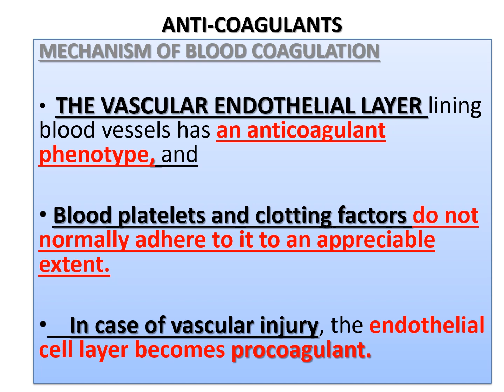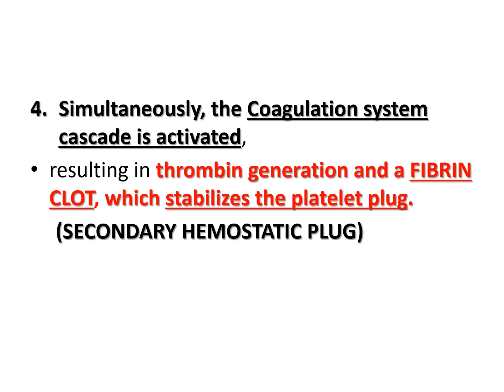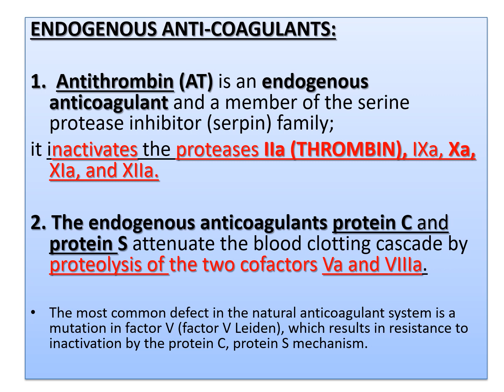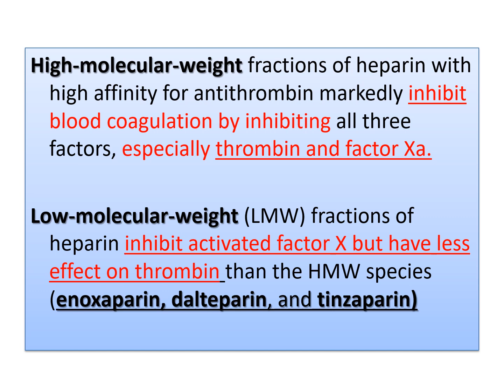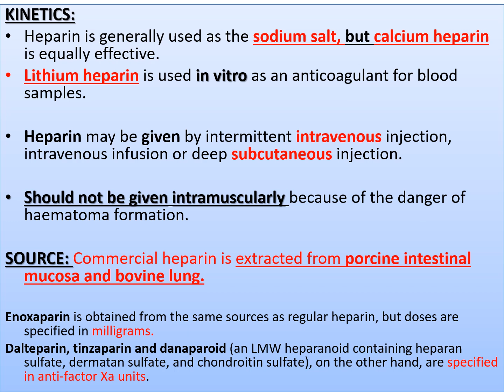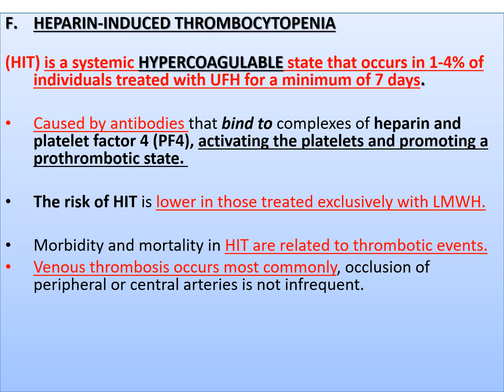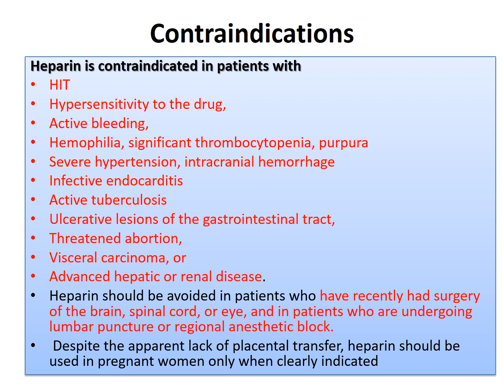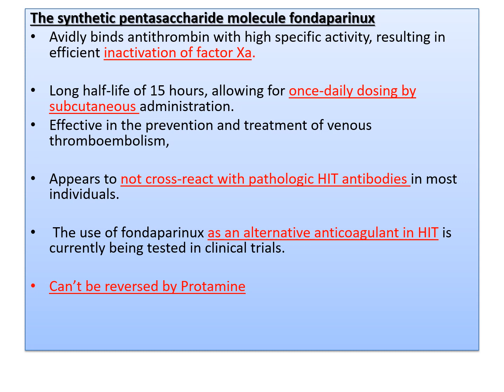Anti coagulants Heparin and fondapainaux Lecture 7 By Dr Sidra Class 3rd year